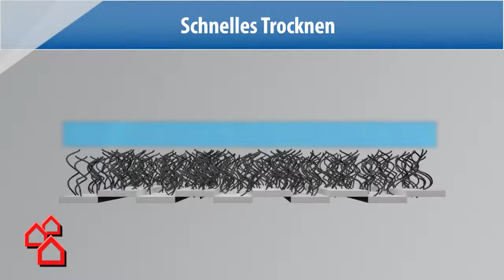BAUHAUS TV - Produktvideo: Noodles Dusch- und Wanneneinlage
Die Noodles Dusch- und Wanneneinlage lässt sich über den Einsatz im Badezimmer hinaus vielfältig verwenden: Auch im Keller, vor der Haustür im Flur oder auch im Garten leistet die Matte gute Dienste. Die Spaghetti-artige Oberfläche lässt Feuchtigkeit, Schmutz und Wasser schnell ablaufen. Die Matte ist leicht zu reinigen und trocknet schnell. Darüber hinaus verfügt die Noodles Dusch- und Wanneneinlage über eine rutschfeste Unterseite, die einen sicheren Stand gewährleistet. 40 x 60 cm groß, gibt es die Noodles Matte in zahlreichen modernen Farben – optisch passend für jedes Zuhause. Sie erhalten die praktische Dusch- und Wanneneinlage in Ihrem BAUHAUS Fachcentrum.